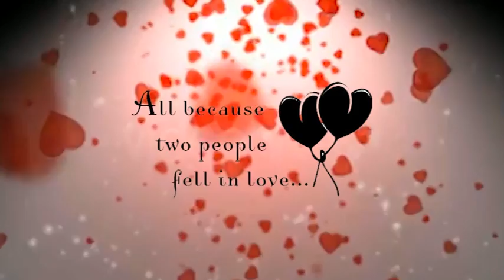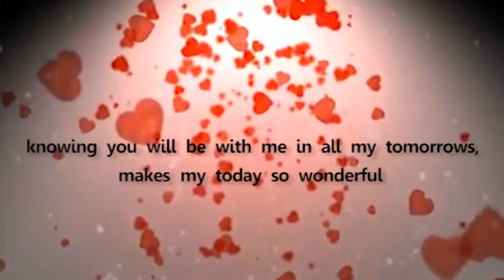All because two people fell in love...